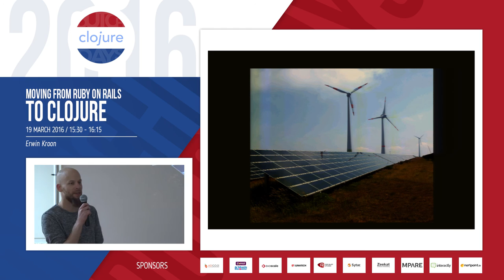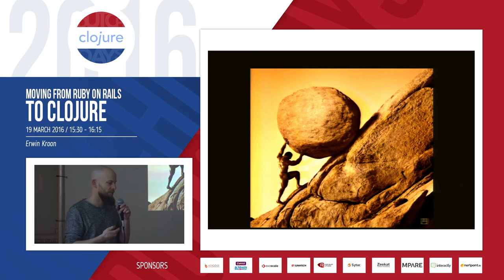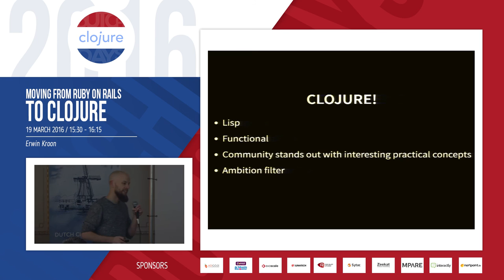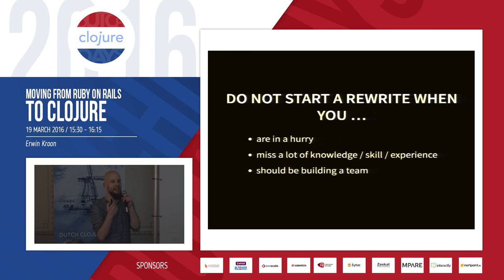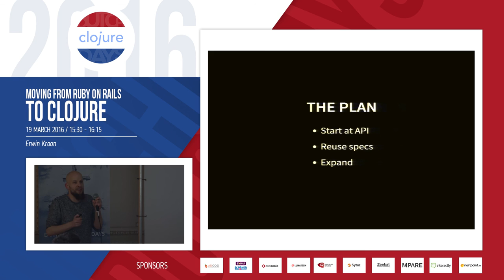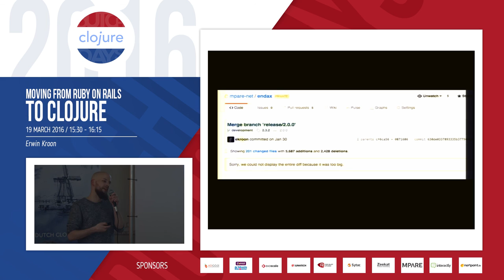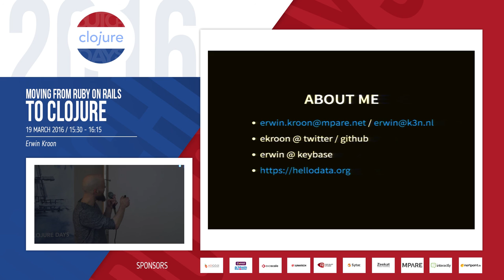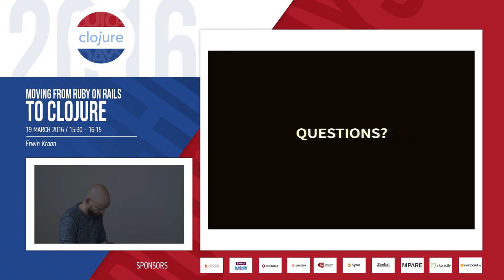Moving from Ruby on Rails to Clojure by Erwin Kroon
This talk will focus on the experiences at MPARE before and after our decision to move to Clojure.

It will discuss why we wanted to switch, how to go about training team members, a failed attempt at a big bang and the end result we have in production now: a Ruby on Rails application ported to JRuby and the resulting Rack application that runs as a Ring handler.